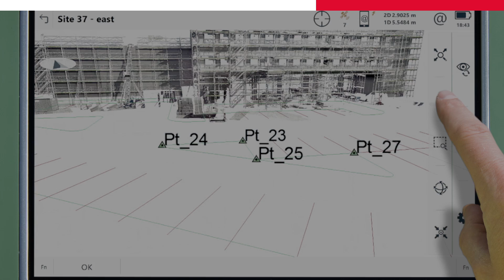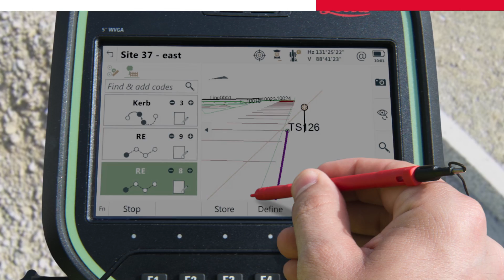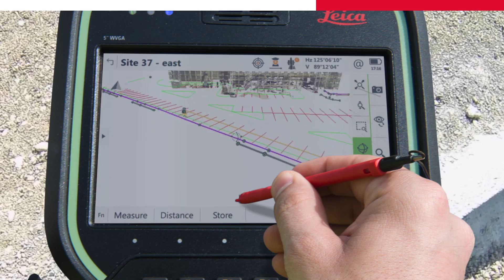Leica Captivate - Software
The new Leica Geosystems Captivate software